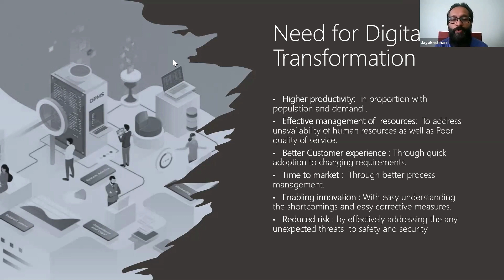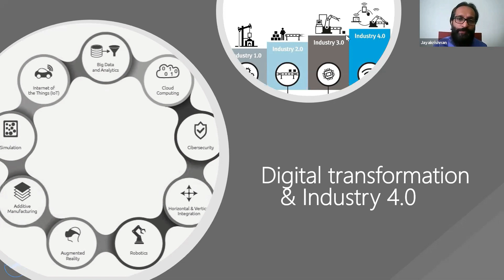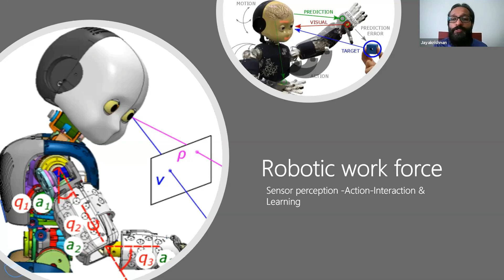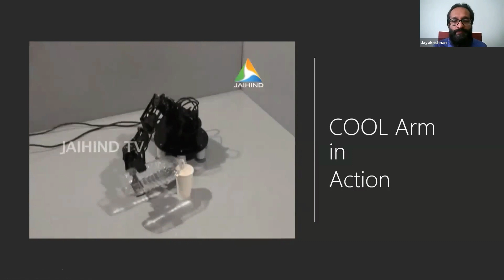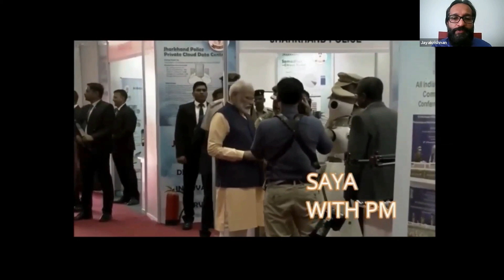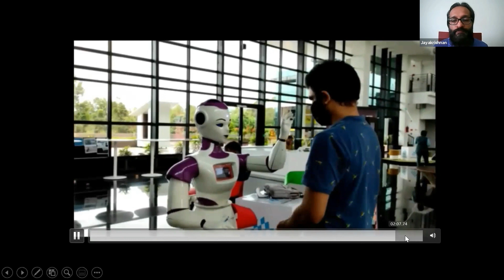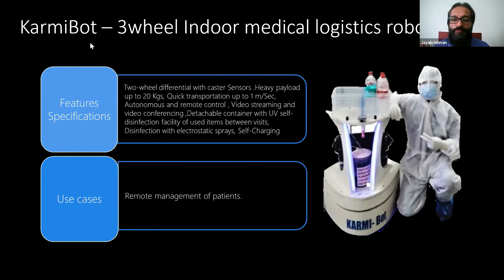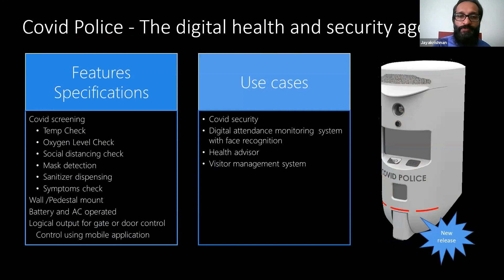IMPACT LECTURE SERIES, SESSION - 02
Topic: “Digital Transformation - Scope of Robotic process Automation”. Speaker: Mr. Jayakrishnan T, Founder & CEO, ASIMOV Robotics.